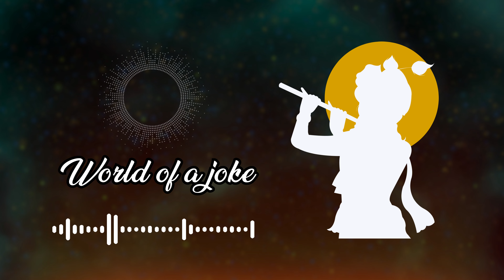World Of A Joke By American Flute And Nature Sound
Let's spread the love and grow our community together!

💬 We love hearing from you! Your feedback fuels our creativity!

🎵 Want more music? Press play and let the music take you on a journey.

✨ Thank you for being a part of our journey. Your support means the world to us.